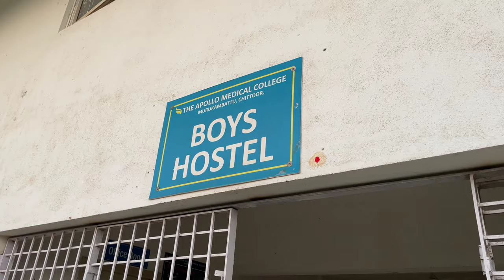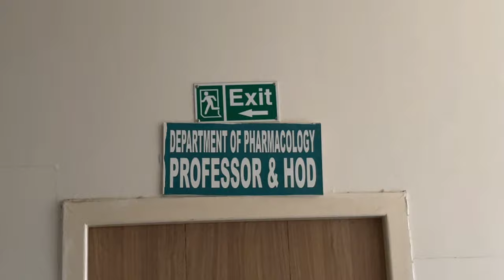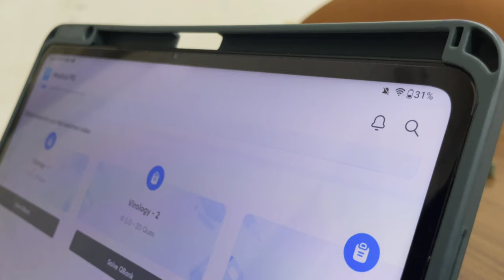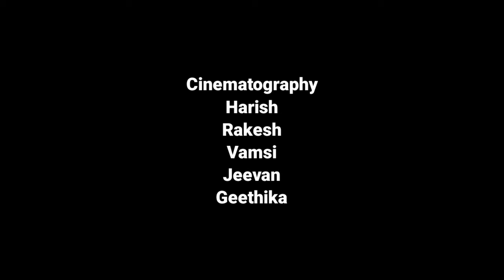DETAINED | short film | apollo medical college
Cast
Dr. Sravana Deepthi maam- HOD
Divisha-Eshwari
Yuvasree Suresh- Divya
Harish-Srini
Sai Nithin- Thilak
Vamsi Krishna- Arjun
Jeevan- Jeevan
Chinmayee- Eshwari's Friend
Vamsi Haryshwa- Srini's Friend
Khaleel- Khaleel
Harsh Shekar- Srini's Friend 2
Lahari- Woman at restaurant
Rakesh- Invigilator
Abhay- Narrator

Dialogues
Harish
Krishna
Abhay

Cinematography
Harish
Lahari-associate
Rakesh
Vamsi
Jeevan
Geethika

Technical support
Harsh
Geethika

Music& SFX
Krishna
Harish
ex. Studio, MMJ

Harish
Krishna